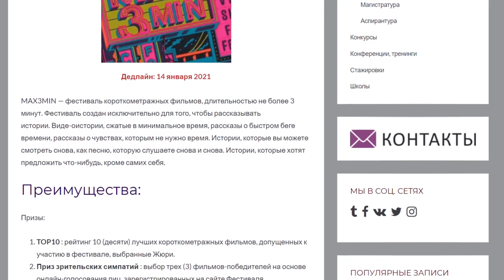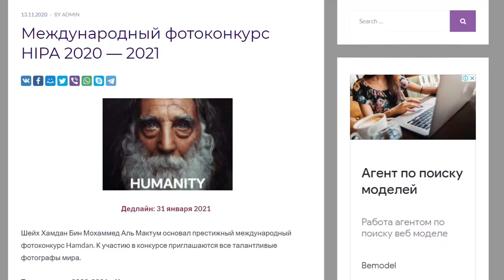Катышуу учун зарыл болгон 5 эл аралык сынак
Эгерде сиз үйүңүздөн чыкпай, өз өнөрүңүздү,  жөндөмүңүздү көрсөткүңүз келсе анда бул долбор сиз үчүн!

Акысыз катыша турган фестивалдар, көптөгөн сыйлыктар жана акча утуп алуу мүмкүнчүлүгү.

Кызык экенби? Анда дароо кирип долборду көрүңүз!